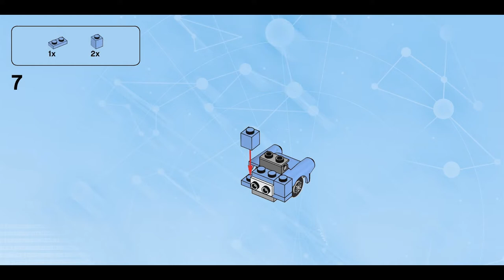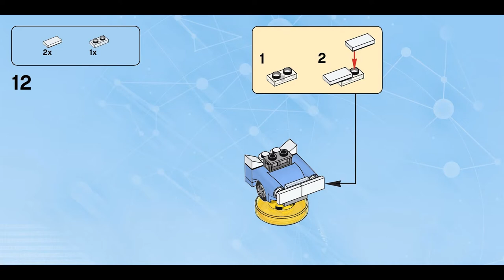Monstrous Mouth (how to build) | LEGO Dimensions 71247